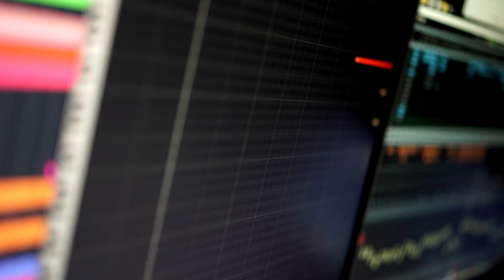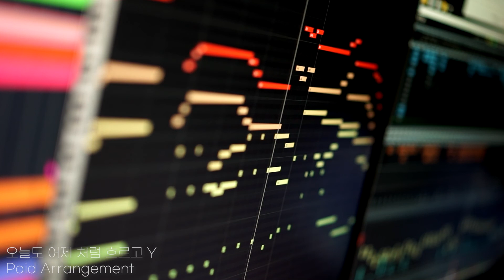[K-POP 발라드 미디 스트링] 오늘도 어제처럼 흐르고 | Paid Arrangement | KEEP DOING NOW